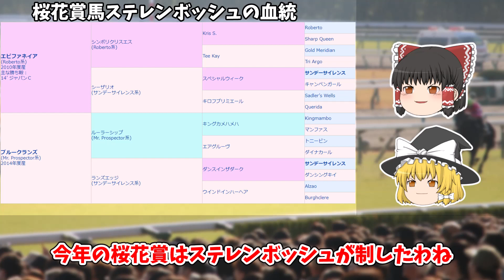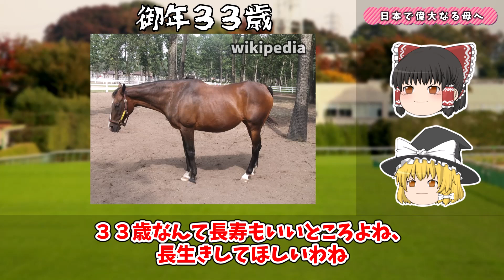【聖母】ウインドインハーヘア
私が好きな母は西住しほです。

↓いつもの動画もよろしくね